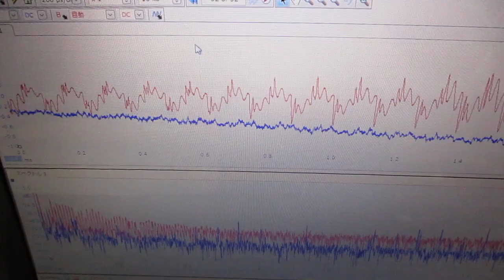超音波の非線形現象を制御する技術による、ナノレベルの攪拌実験（超音波システム研究所）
‹‹超音波技術››

２種類の異なる「超音波振動子」を同時に照射するシステム